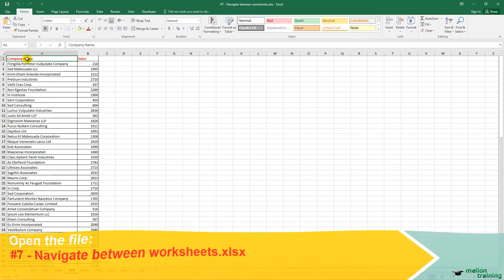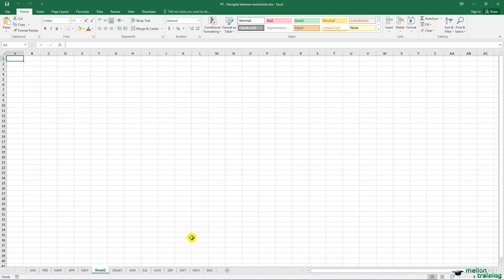How to Navigate Between Worksheets Quickly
$10 ONE TIME OFFER!
There are some workbooks that have many worksheets. In this lecture I’ll show you the best ways to navigate between worksheets quickly.

Amazing discount for my courses!

Excel Dashboards & Excel Charts Masterclass: $10 Coupon Link (original price: $195)
Excel Macros Mastery & Excel VBA for Non-Programmers: $10 Coupon Link (original price: $95)
Excel Power Pivot & Excel Power BI Masterclass: $10 Coupon Link (original price: $95)
Top 100 Microsoft Excel Hacks with Excel 2016: $10 Coupon Link (original price: $20)
The Complete Gmail Course - 25 Gmail Strategies & Hacks: $10 Coupon Link (original price: $20)